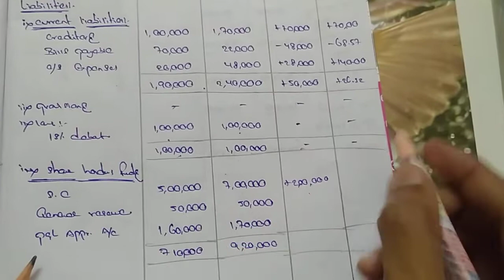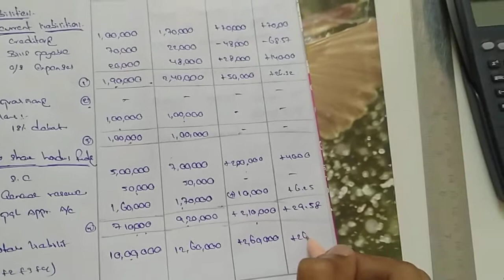Comparative balance sheet. Explaination in Telugu Simple and easy method ( Financial analysis)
Trend analysis problem:-
Uploading

Cash flow statement link:-
Uploading...

Ratio Analysis link:-
Uploading...